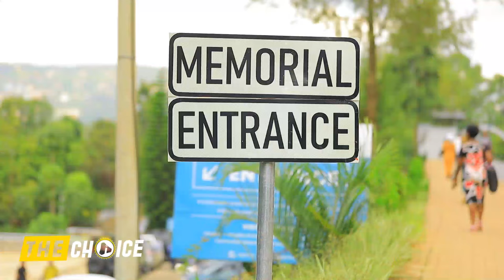🚨RUTAMBI tumusanze LiVE kurwibutso rwa Genoside kugisozi💔😭avuze amagambo akomeye